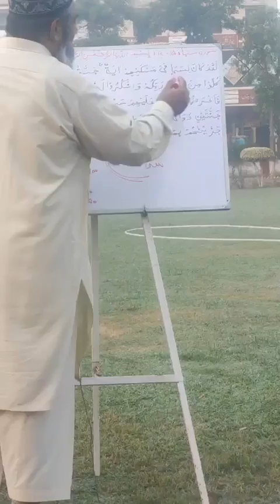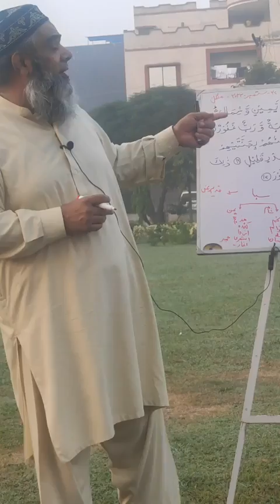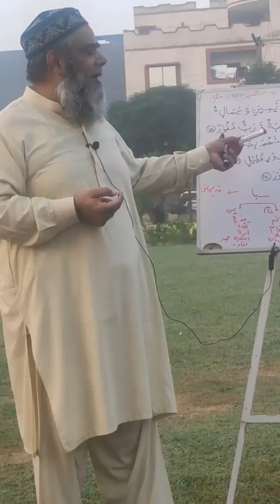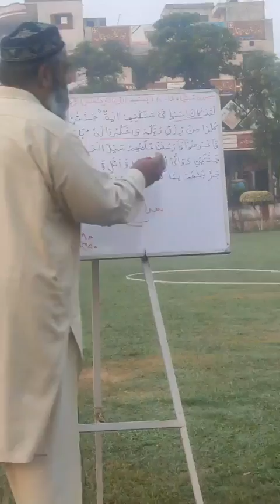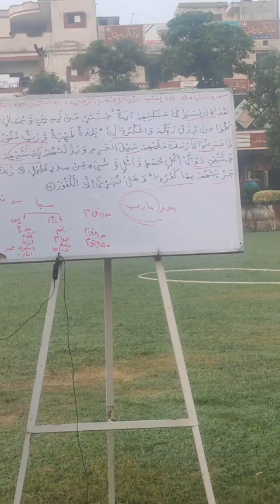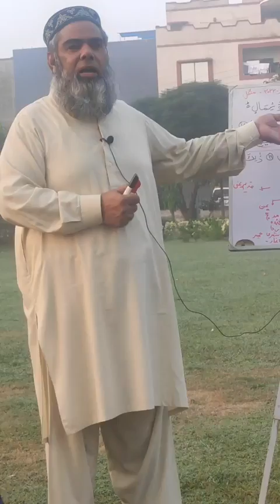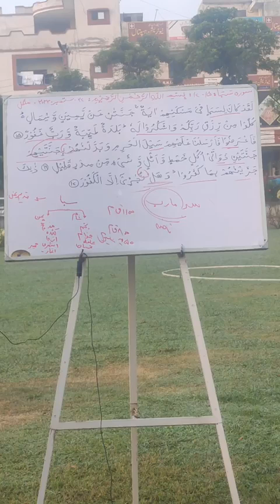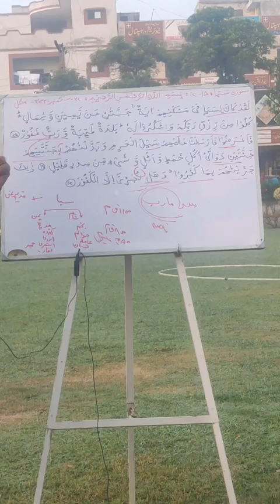Al Saba verses 15 17